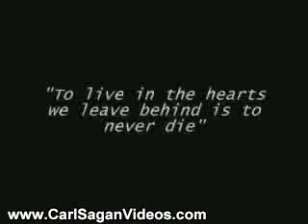Carl Sagan Videos: Pale Blue Dot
Pale Blue Dot: Pale Blue Dot